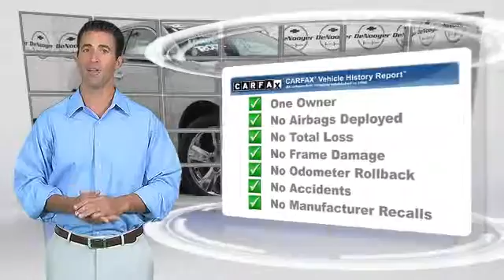DeNooyer Chevrolet, Used Albany NY NY 12205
DeNooyer Chevrolet

[DFIN:3:2783996:I:3075:E5DF7ABC:ca2f253a8a27c29429087fcd0955d8ed]